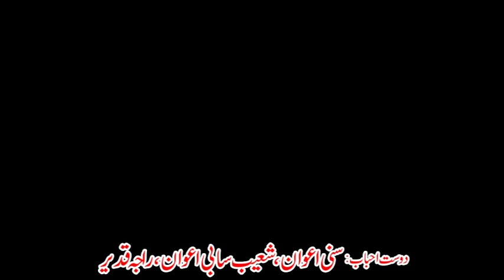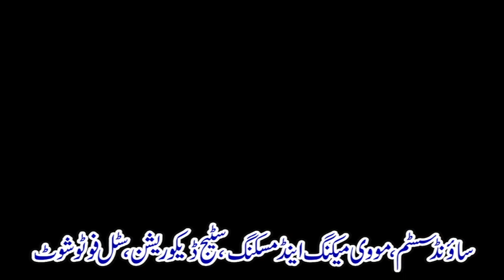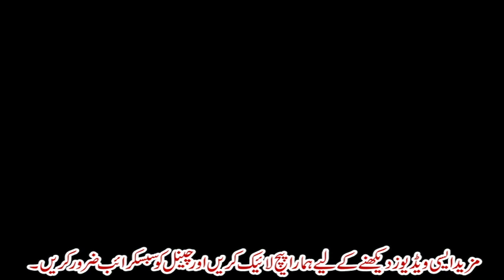To Aaj Bhi Mera Kal Bhi Mera Khalid Bashir chuki pagat shaadi program malakwal Talagang 03005788455